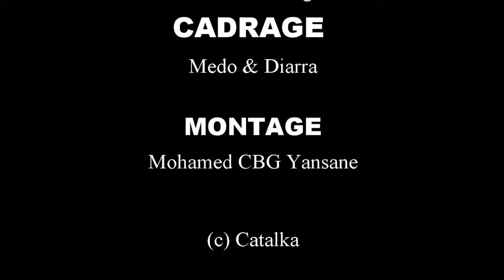A TE DONNA 13 VERSION MALINKE